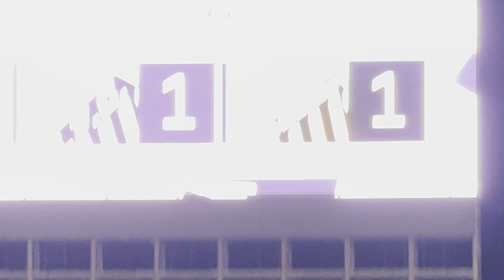FALTAM 10 JOGOS PRA ACABAR O PESADELO | SANTOS 1X1 NOVO HORIZONTINO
Ta complicsdo hein galera!? Pelo menos esta acabando

◆ Pra quem quiser ver em tempo real: Instagram.com/dudasobral00